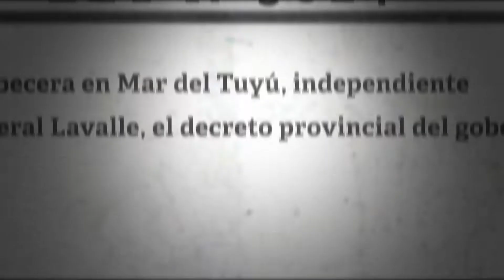Spot Municipalidad de La Costa - 40 aniversario - largo